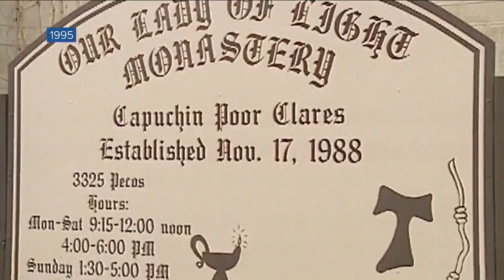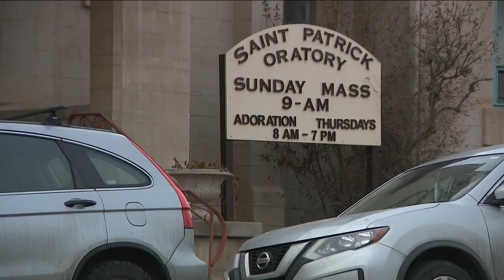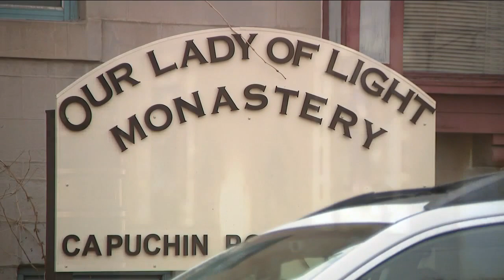Group of cloistered nuns moving out of Denver due to bustling neighborhood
The Capuchin Poor Clares' life of prayer, study and silence have been disrupted by the now bustling Highlands neighborhood in Denver. They are fundraising to build a new convent.